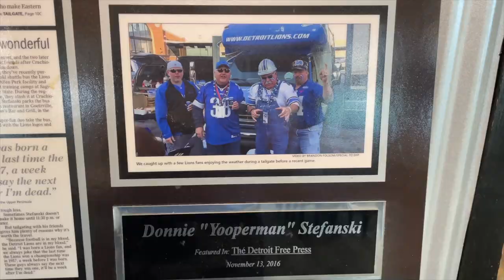Yooperman Bar and Grill with Yoopergirl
In this episode, Megan Stefanski (Detroit Lions Superfan) shares the story behind Yooperman Bar and Grill. Join To Get The Top 5 Episodes & Behind The Scenes of This Show Here!

Total Michigan is a show where we capture inspiring stories of ordinary Michiganders doing Extraordinary Things.

About this video:

Megan’s father Donnie loves the Detroit Lions.  So much so that he attended over 200 games, both home and away.  Because football runs in the family, Megan decided to go with him to all of these games.  Along with the other Super Fans, they became a family.  After Megan’s father passed, she decided to write a children’s book around Yooperman (her dad) and the Pride (or Family) that gives meaning to the phrase “Football is Family”.